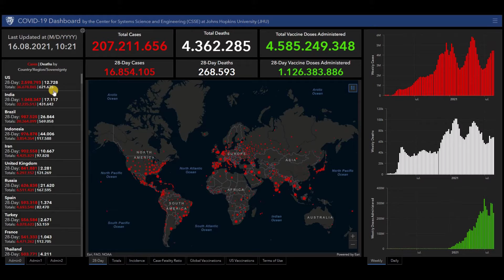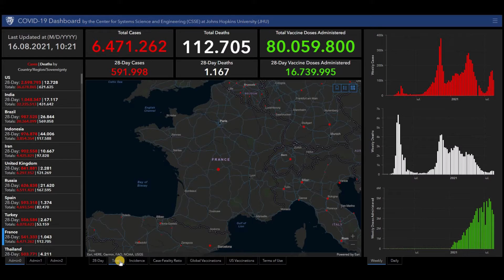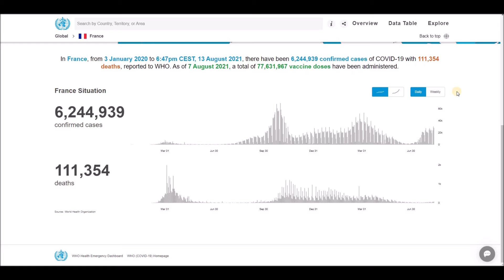Dernières actualités et statistiques sur le coronavirus (COVID-19) et la vaccination pour la France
Dernières actualités et statistiques sur le coronavirus (COVID-19) et la vaccination pour la France - 16 août 2021.
Cas confirmés de COVID-19, décès et doses de vaccin qui ont été administrés, signalés à l'OMS jusqu'à aujourd'hui.
Informations provenant de la science et de l'ingénierie des systèmes de l'Université Johns Hopkins (JHU), du tableau de bord des maladies à coronavirus de l'OMS (COVID-19) et de la couche COVID-19 de Google Maps.

Pour les statistiques quotidiennes de vaccination contre le COVID-19 dans le monde, veuillez visiter notre chaîne YouTube: Nothing Channel